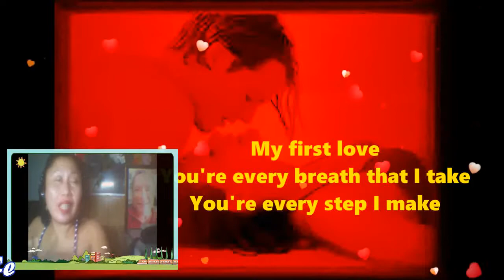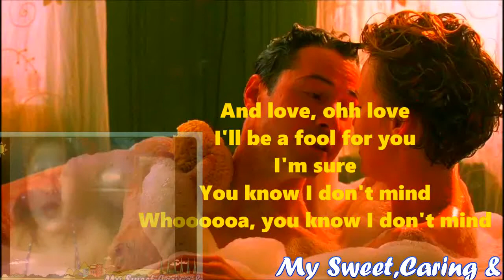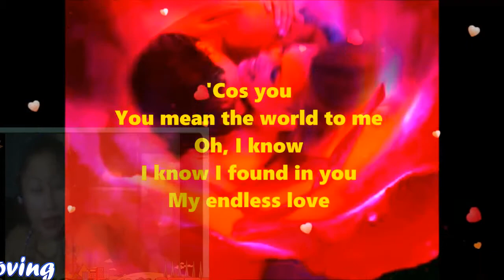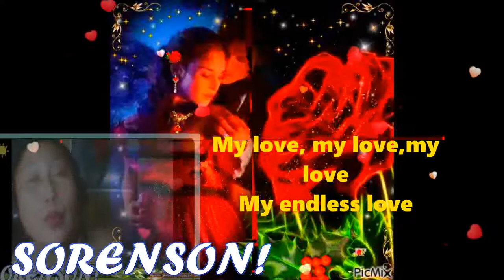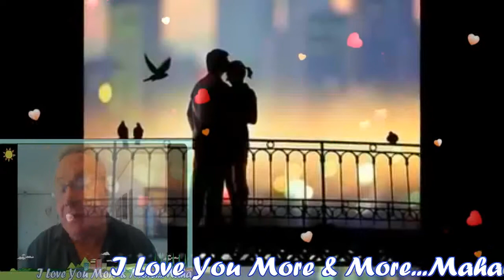There's Only You In My Life My Love,My Very Handsome Husband,DR. BARRY! LOVEUMORE MABUHAY!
There's Only You In My Life...My PRINCE CHARMING... My Love,My Darling,My Cowboy, My Sweet,Caring And Loving Very Handsome Husband,DR.BARRY SORENSON! I Love Everything About You...Mahal Ko! I Care And Love You Too..So Very Much Till The End Of Time! You Are My Very Special Love Of My Life, My One And Only,My Power,My Light,My Man,My Prince,My King,My Everything,My Whole Life...My Whole New WORLD Of Happiness! I am 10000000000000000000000% Super In Love With You...I Love You More And More...Mahal Ko! MABUHAY! YEHEYYYYY MASAYA! MASAYA!! MASAYA!!!